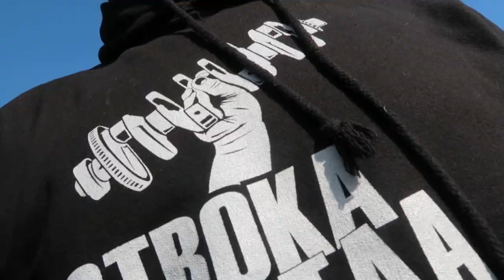Why did I let them drive my Track car...??!!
On this one we went to croft, mob handed with people eager t drive the furious frog...

T-Shirts and Hoodies!

If you like our channel why not consider a small donation to help us grow and create more amazeballs content?

The camera I use in the garage:

The camera I use outside of the garage:

A selection of the tools I use:
1/2" Torque Wrench
1/4" Torque Wrench
Feeler Gauges
Dial Test Indicator
The Scales you should get...